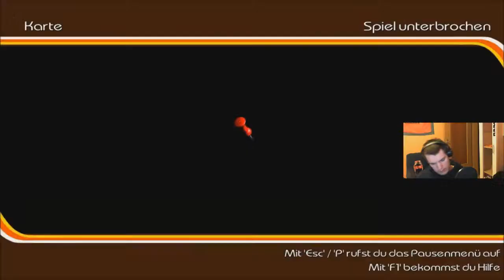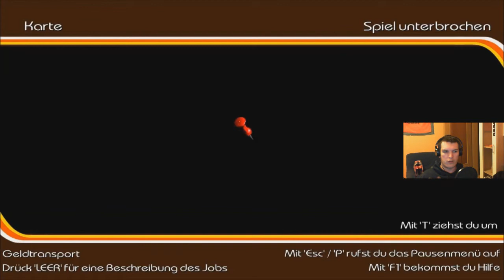Let's Play Creepy Driver Parallel Lines [German, HD, Facecam] Part 8 Mein Bro fährt mit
Mein Bro fährt mit